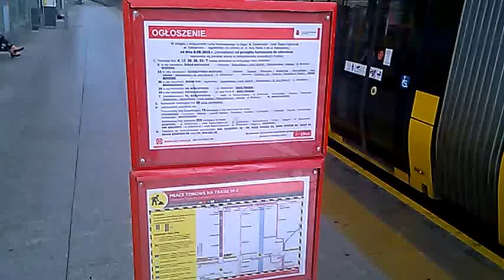DAMY RADĘ,GDY MAZUR ZA DORADZANIE NA STRONĘ PEPICZKÓW PRZEPĘDZIMY I PO LICHWIE!!!